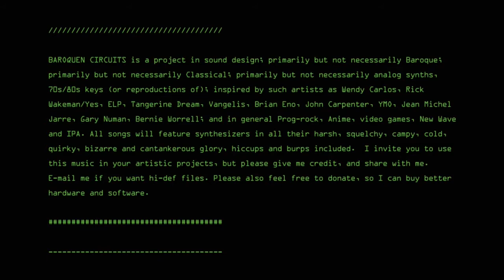Le Vertigo (Dizzy Diva Version)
This is based on Joseph-Nicolas-Pancrace Royer's Pièces de clavecin, Book 1 (1746) : No. 11 Le Vertigo. This is a campy version with a voice that sounds somewhat like a soprano.

Baroquen Circuits is a project in sound design; primarily but not necessarily Baroque; primarily but not necessarily Classical; primarily but not necessarily analog synths, 70s/80s keys (or reproductions of); inspired by such artists as Wendy Carlos, Rick Wakeman/Yes, ELP, Tangerine Dream, Vangelis, Brian Eno, John Carpenter, YMO, Jean Michel Jarre, Gary Numan, Bernie Worrell; and in general Prog-rock, Anime, video games, New Wave and IPA. All songs will feature synthesizers in all their harsh, squelchy, campy, cold, quirky, bizarre and cantankerous glory, hiccups and burps included.  I invite you to use this music in your artistic projects, but please give me credit, and share with me. Please also feel free to donate, so I can buy better hardware and software.